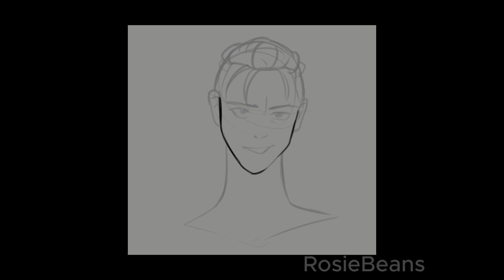Mini SpeedPaint Collection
This is just a mini collection (2) of my art. I want to post more on this account since i like to see how my art came along